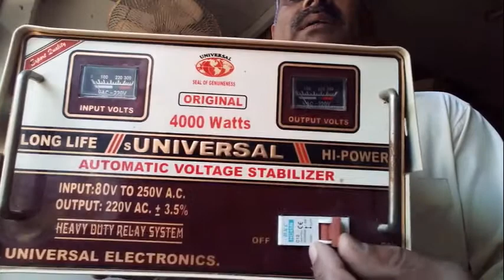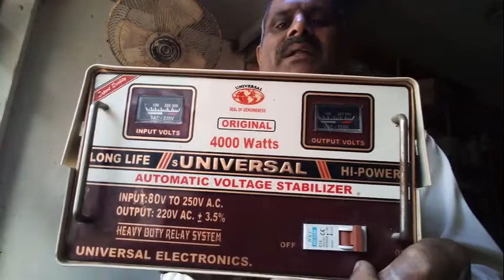How to change refrigerator stabilizer breaker replacement electrical engineering 41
How to change stabilizer circuit breaker, stabilizer breaker, replacing stabilizer breaker, stabilizer breaker fault, stabilizer repairing, stabilizer troubleshooting, general stabilizer faults, faults of stabilizer
How to change refrigerator stabilizer breaker stabilizer  breaker replacement electrical engineering